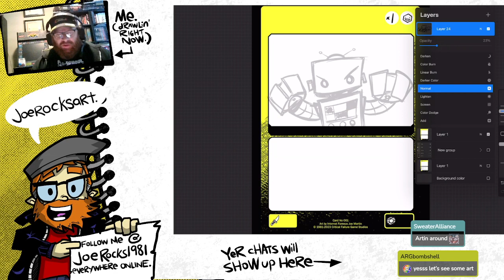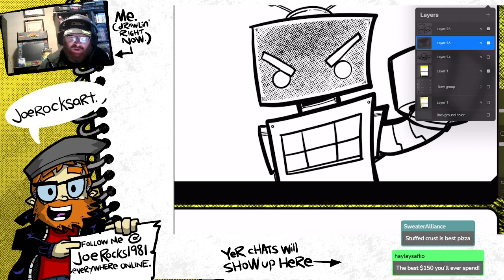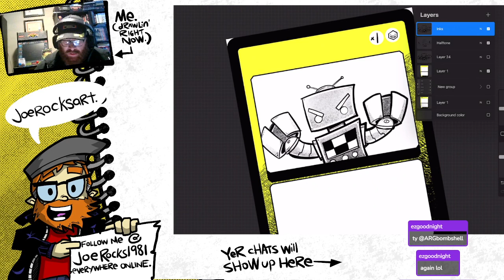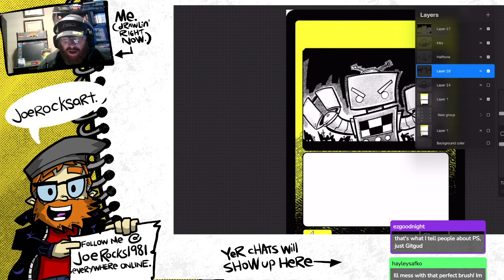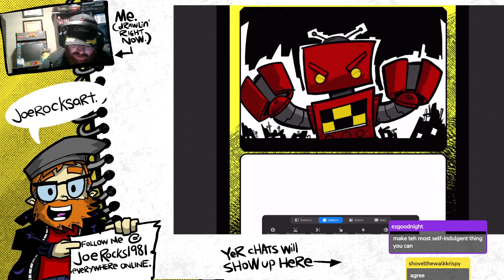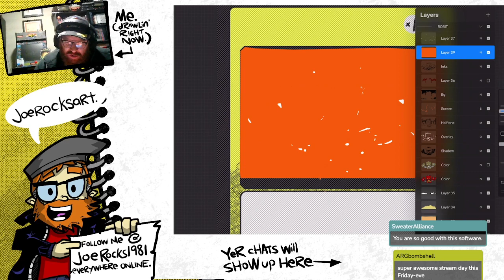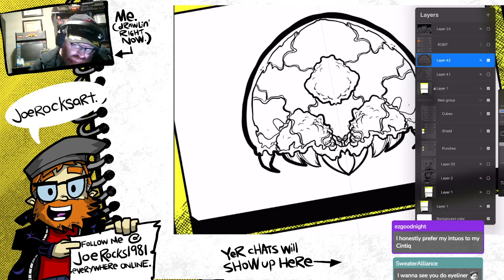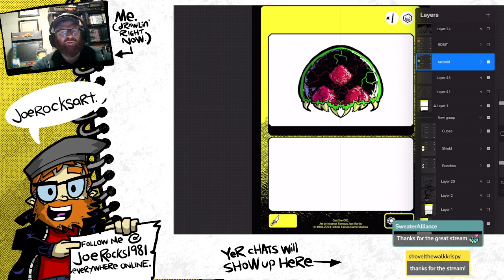Artin' Around!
Trying out a thing where i draw on the internet again.

Drew a random Robot, and showcased Procreate for colors, basic effects, linework, explaining things. And then rounded it out by drawing a random copyrighted energy sucking nintendey-sort of thing.

ART!